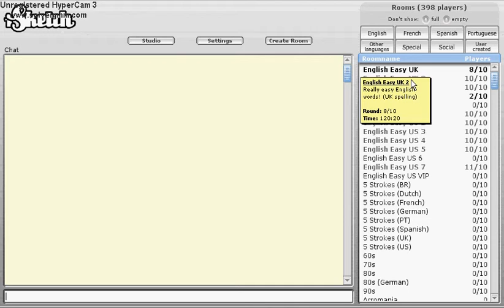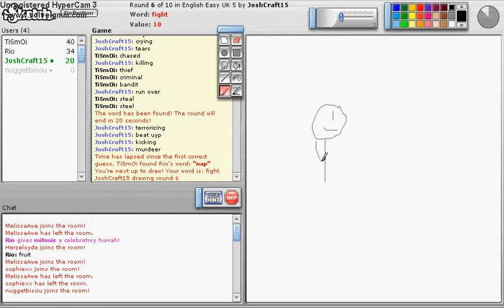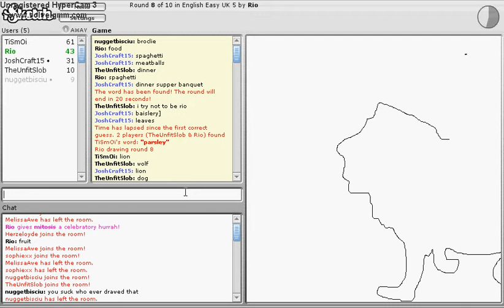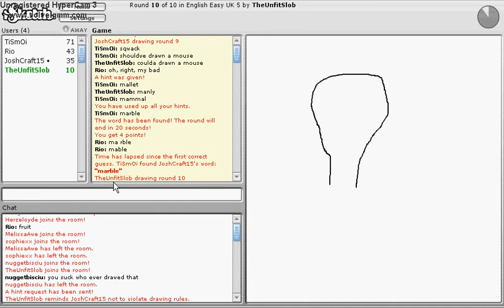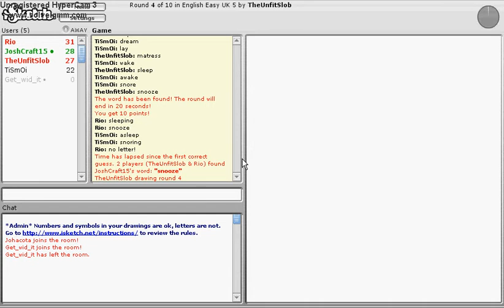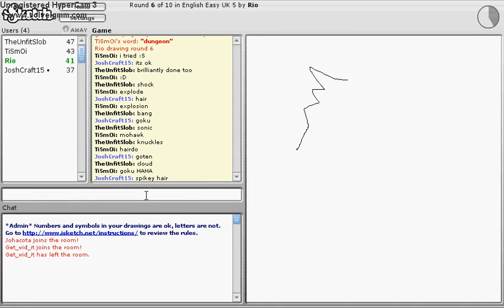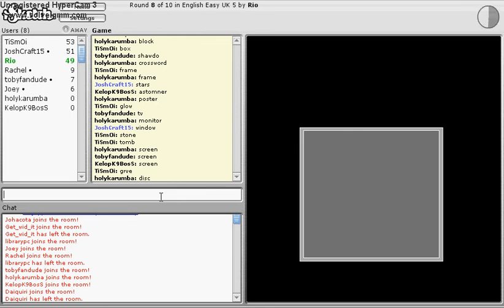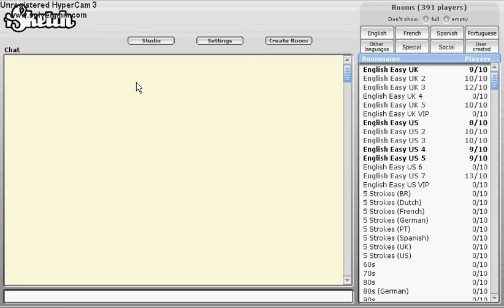iSketch - TICK REALLY?!?!?! - # 1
TICK WOW.

ENJOYXD